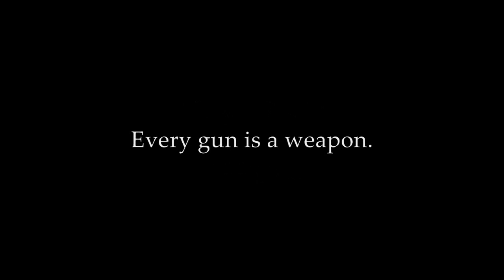Blackshot SG - Kagura "Infamous."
Dragunov + Galil + Ump.
SG Garena Blackshot server.
HeavenRemix - Kagura